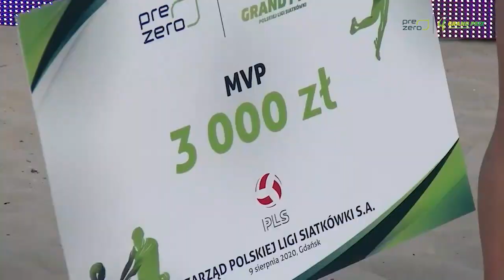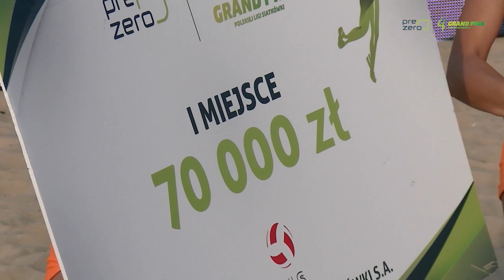Paweł Zagumny: Kolejny raz jesteśmy pionierami w światowej siatkówce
Nie po raz pierwszy jesteśmy pionierami światowej siatkówki i znowu wymyśliliśmy coś nowego - mówi prezes Polskiej Ligi Siatkówki Paweł Zagumny. Adam Korol, mistrz olimpijski w wioślarstwie, a dziś dyrektor Biura Prezydenta Miasto Gdańsk do spraw sportu jest zachwycony atmosferą na turnieju PreZero Grand Prix. Radość kibiców, radość zawodników - to największy sukces plażowych zmagań